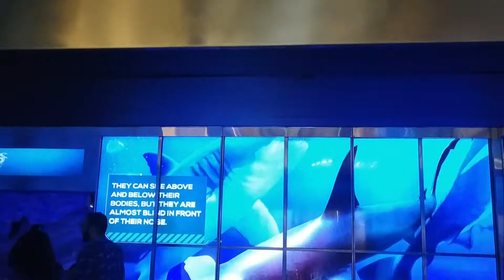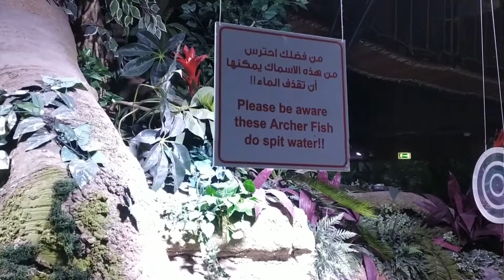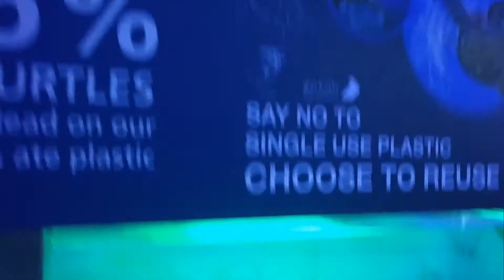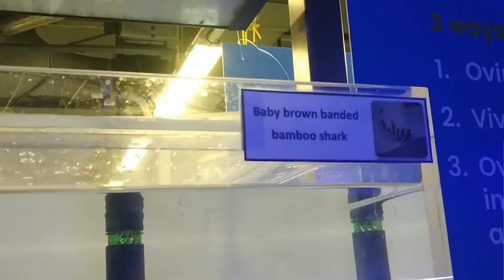Dubai Underwater Zoo | Dubai 2022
Video produced with
VN Video Editor Maker Vlog Now

Camera
Xiaomi Redmi Note 5 Pro (6GB Ram)